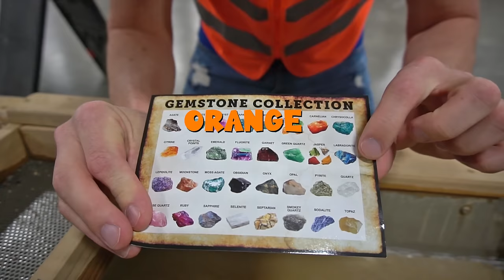Dinosaur Adventure with Handyman Hal | Explore Dinosaurs for Kids | Fun Videos for Kids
Handyman Hal goes on a Dinosaur Adventure. Explore all kinds of dinosaurs with Handyman Hal. Learn dino names and what they like to eat. Check out the fossils with Handyman Hal and ride a T-Rex dinosaur.

Thanks to Dinosaur Adventure check them out here: dinosauradventure.com